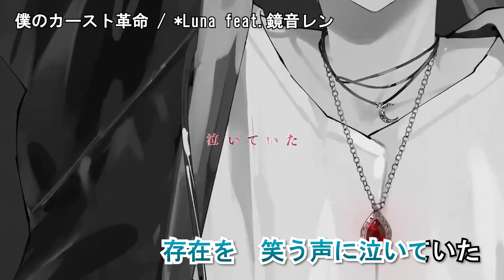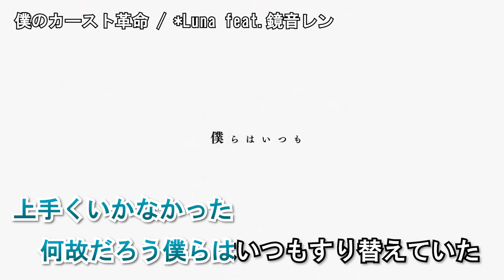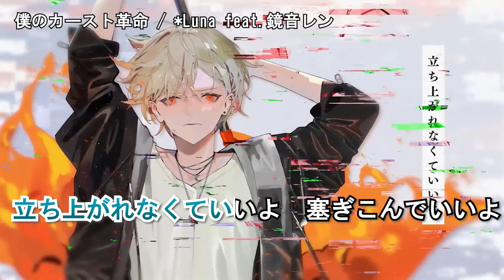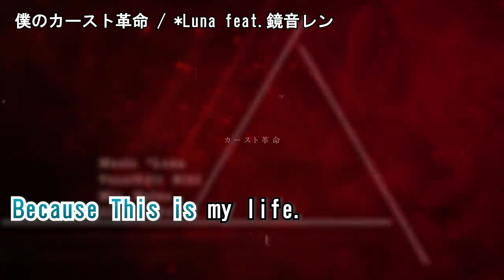【ニコカラ】僕のカースト革命 / *Luna feat.鏡音レン(My caste revolution) ‹off vocal›[キー 原曲]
■本家様

※ボイスはアプリで消したため少し残っております。